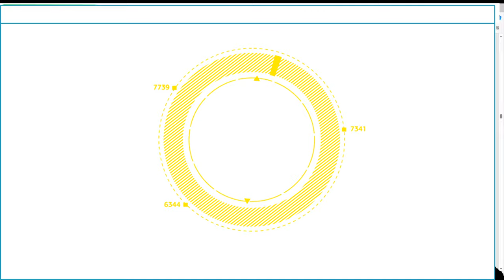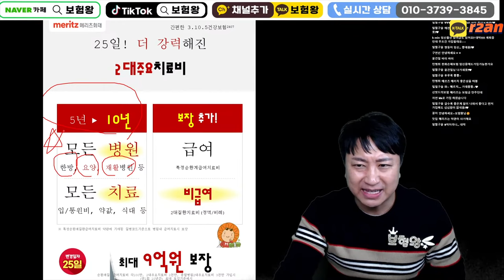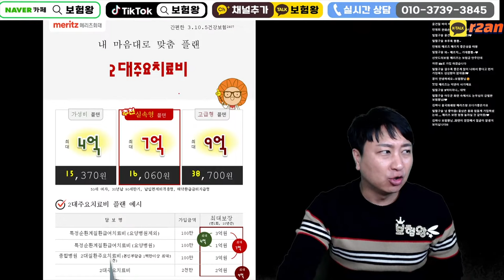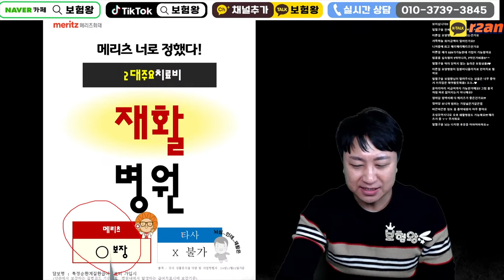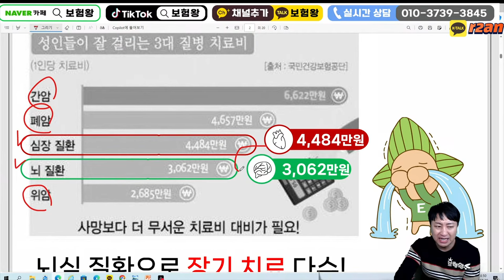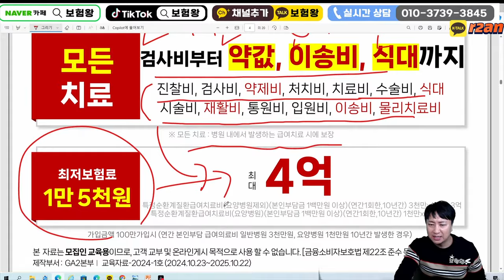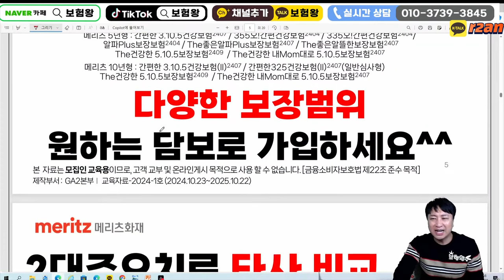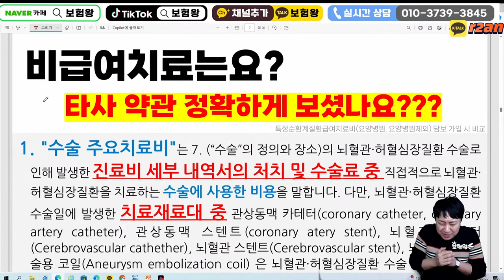미쳤다!! 말도 안되는 순환계(52개)보장되는 2대주요치료비!!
안녕하세요~~

52개 보장되는 2대주요치료비
비교해서 올려드립니다.

장단점을 비교하여 올려드리며
가성비 좋은 추천설계안 바로 만나시죠~

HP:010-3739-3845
카톡친구추가:r2an
카톡플러스친구:보험왕검색